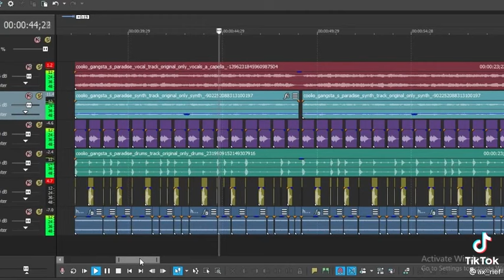making music from villager sound